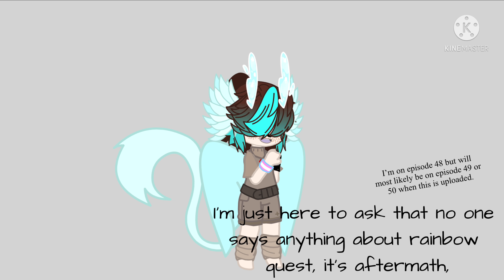IT WAS THE MAN IN THE CHICKEN COSTUME! wait wrong man-| feat. Grian & FavremySabre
Hello travellers! Don’t mind me, just watching the entire rainbow quest series right now as I’ve been in denial for years now about the original Steve saga ending- we don’t need to talk about that though. I think I have two more videos?? It might be one but I’m pretty sure it’s two so I’m going to go and schedule them to post a bit later, sooooo, Auf wiedersehen travellers!